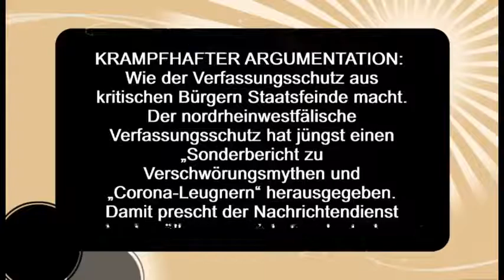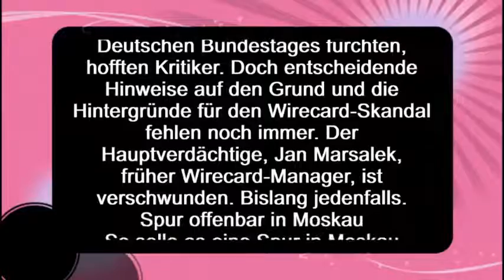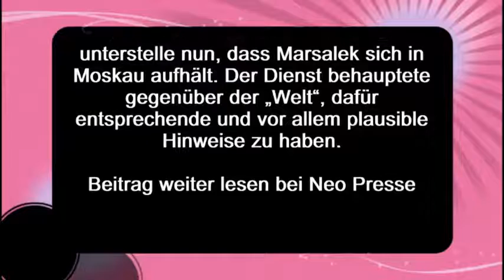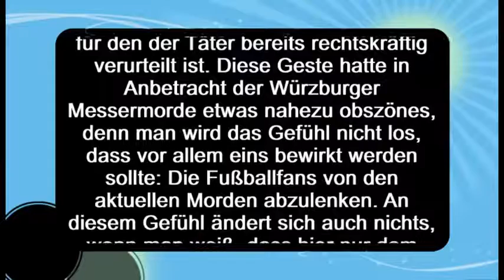Drei Nachrichten Lese Empfehlung – kurz und bündig 39 2021 – 02 07 2021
Hans-Peter Wahl

QUELLEN:
Bilder/Intros - PIXABAY
Nachricht- 1 bei WOCHENBLICK
Nachricht-3 lesen Vera Lengsfeld

Hansmagiefix ist ein Kanal zur Unterstützung und Bekanntmachung von Kanälen und deren Meinung. Meinungen im Bereich Politik , Satire, Comedy , Natur und Klima . Die hier gezeigten Videos spiegeln nicht immer die Meinung des Kanalbetreibers von  Hansmagiefix dar . Extremistische Inhalte egal in welcher Form werden hier nicht veröffentlicht. Doch kritische hinterfragende Inhalte sind gern gesehen und gehört. Wer hier auch sein Video sehen möchte kann sich gern an Hansmagiefix wenden. Die Arbeit von Hansmagiefix ist zur Zeit kostenlos. Doch auch wir brauchen etwas von Euch. Macht Bitte etwas Werbung ein Like einmal teilen und ein ABO kostenlos natürlich und wir sind Alle glücklich.Sie möchten das wir Video`s von Ihnen auf Hansmagiefix veröffentlichen dann schicken Sei uns einfach eine email steht unter Kanalinfo.Wir werden uns bei Ihnen schnellstmöglich melden. Dank gilt den Youtube Kanalbetreibern die jetzt schon mit Hansmagiefix zusammen arbeiten